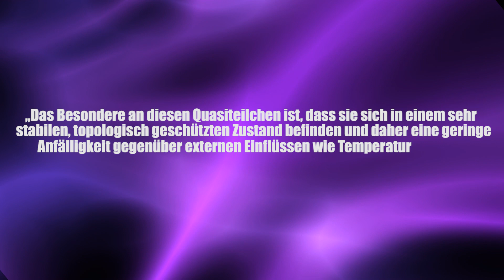Skyrmionen - Die Computerrevolution? - Clixoom Science & Fiction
Was wäre, wenn man ein Terabyte Informationen auf einem Fingernagel unterbringen könnte oder noch besser ein Terabyte auf wenigen Nanometern, also Millionstel Millimetern, “Skyrmionen” sollen das ermöglichen.

Quelle:

Clixoom Science & Fiction: Das sind spannende News aus der Wissenschaft über revolutionäre Forschungsergebnisse, spannende Studien und spektakuläre Eindeckungen.